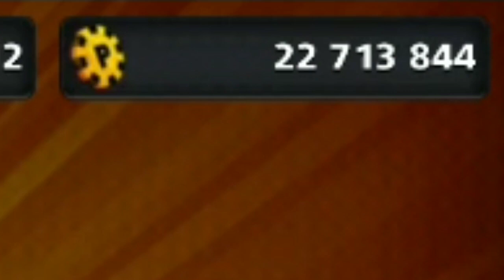8 Ball Pool - Best Table To Increase Coins + Rome Ring😍( 10mins..Only)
8 Ball Pool - Best Table To Increase Coins + Rome Ring😍( 10mins..Only)